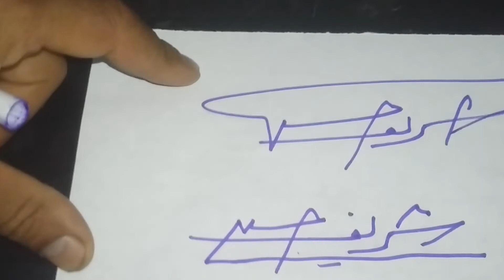التوقيع باسم : شريف حسن